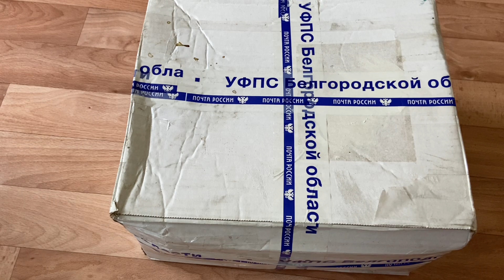Посылка с гортензиями. Что делаю с растениями полученными почтой. Распаковка посылки